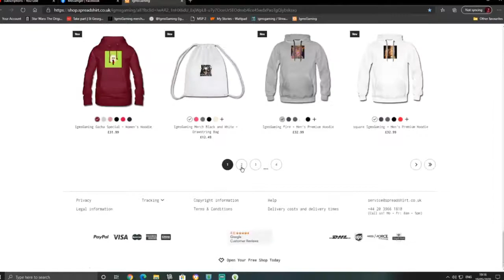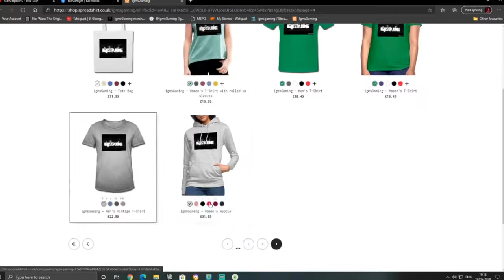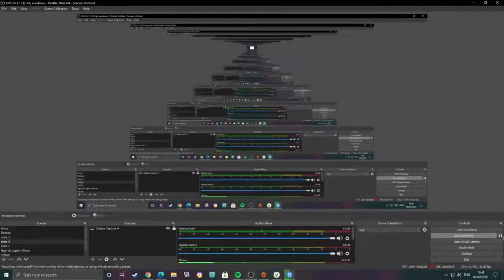Let's Play The Sims 4 100 baby Challenge Part 54 Hugo is born!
reupload